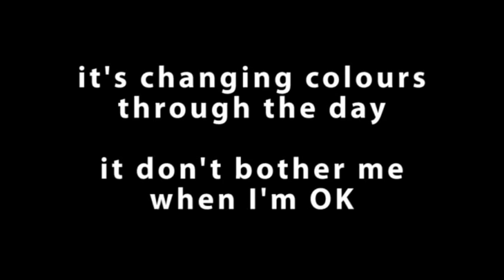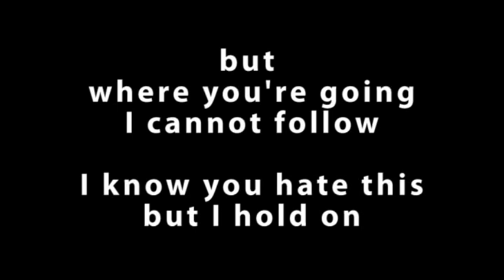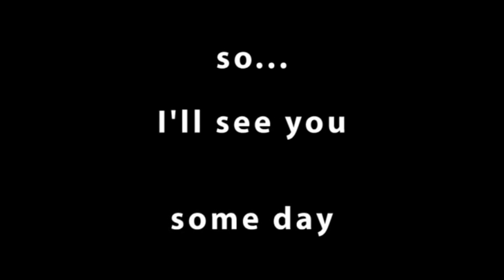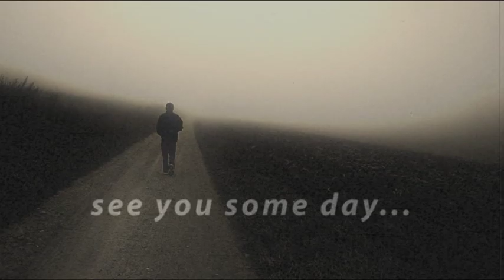The Radio Dept. - Lost And Found (Lyrics)